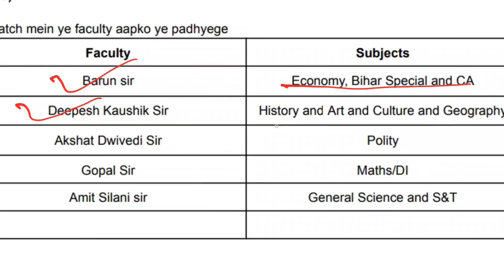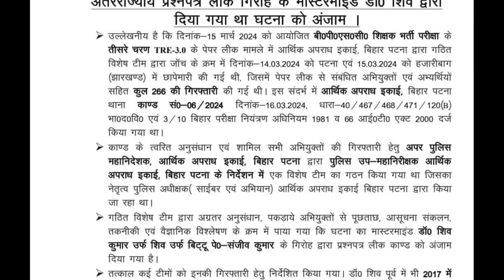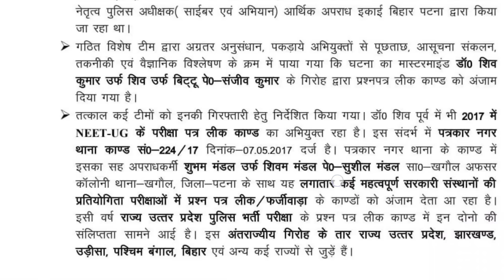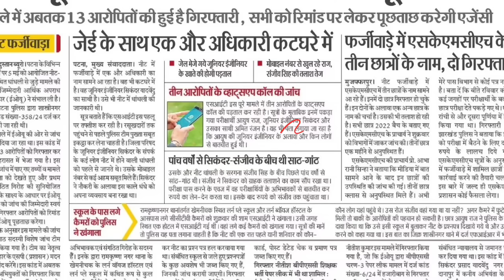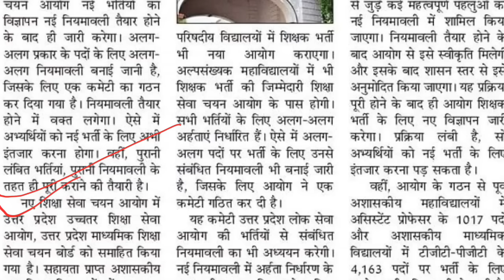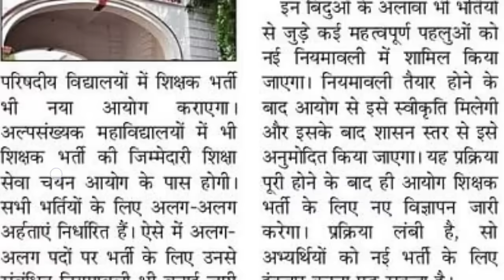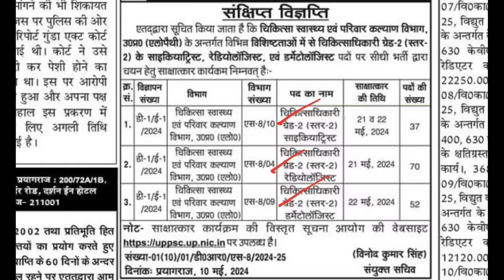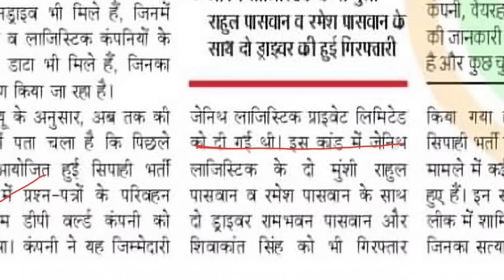TGT PGT शिक्षा सेवा चयन आयोग नई नियमावली BPSC TRE UPP सिपाही पेपर लीक UGC NET UPPSC NEWS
Saksham 3.0, 70th BPSC 2024 Bilingual Batch-

upsssc pet upsssclatestnews  reet cut off reet latest news reet result reet answer key  शिक्षक भर्ती रद्द।। कलकत्ता हाईकोर्ट का बेहतरीन फैसला पश्चिम बंगाल शिक्षक भर्ती UPSC NEW VACANCY OUT II CAPF असिस्टेंट कमांडेंट भर्ती पद योग्यता चयन प्रक्रिया पूरी जानकारी प्रयागराज हास्टल मे छात्र ने बताया अनुपात समानुपात का खेल । LT  TGT PGT शिक्षा आयोग

super
tet news today
super tet
uptet exam